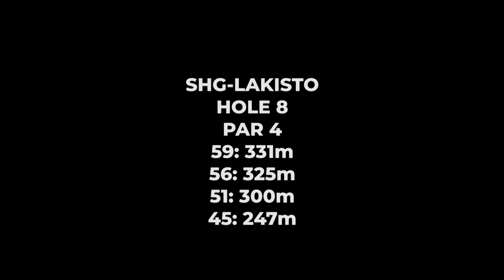SHG-Lakisto Hole 8